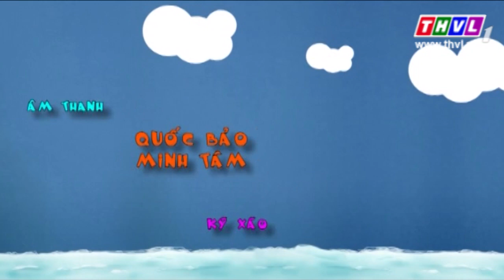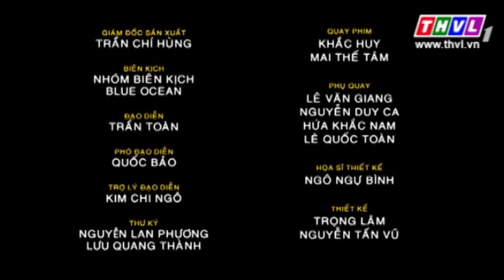THVL l Gia đình ngũ quả - Phần 2: Tập 20